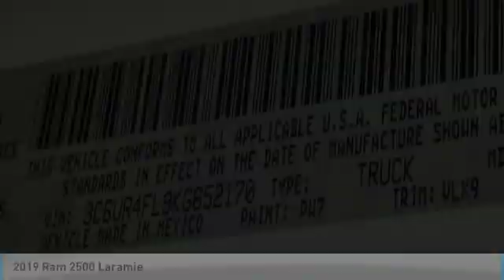2019 Ram 2500 KR12948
2019 Ram 2500 Laramie Price includes: $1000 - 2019 Retail Consumer Cash 70CK1. Exp. 01/02/2020 $1500 - West BC RAM HD 4X2 Bonus Cash WECK4. Exp. 01/02/2020 $3000 - West 2019 Bonus Cash WECKA. Exp. 01/02/2020